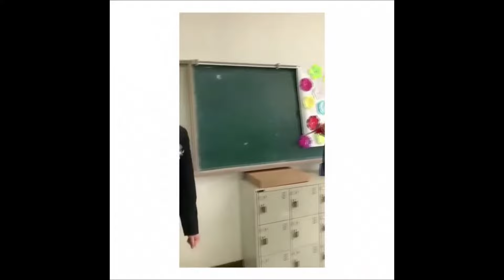卒業式で告白したら・・・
動画のタイトル：卒業式で告白したら・・
撮影日データ：